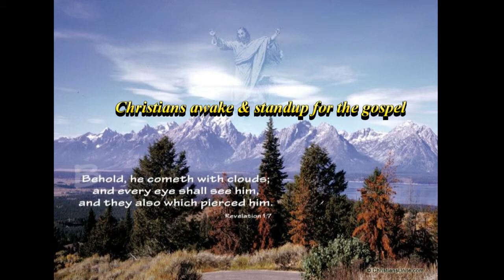Christians awake & stand up for the gospel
2nd Chronicles 7:14. Let's start from repentance